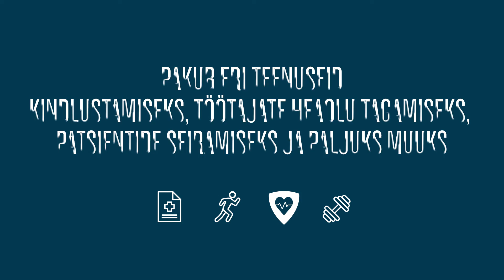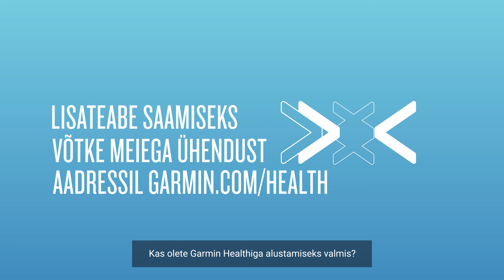Platvormi Garmin Health tutvustus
On aeg tutvuda platvormiga Garmin Health ning sellega, mida on võimalik saavutada jõu ja paindlikkusega, et luua sinu ettevõttele kohandatud lahendusi. Lisateavet leiad aadressilt Garmin.com/health.